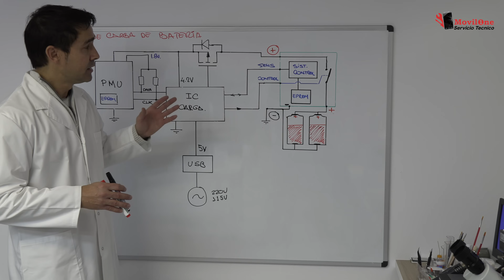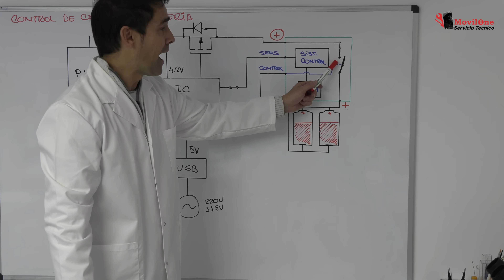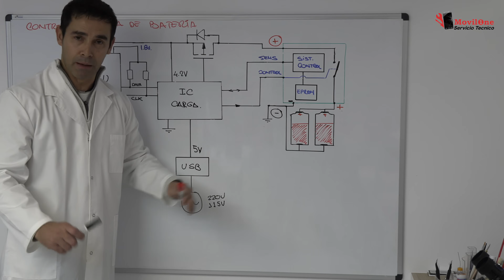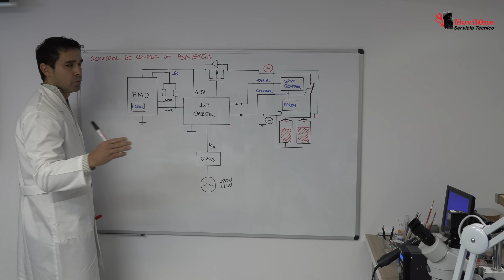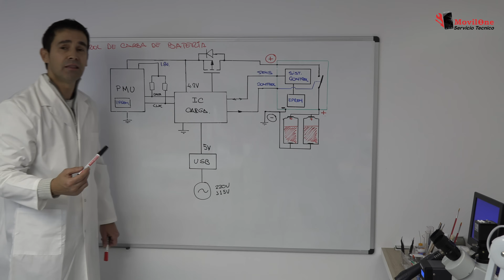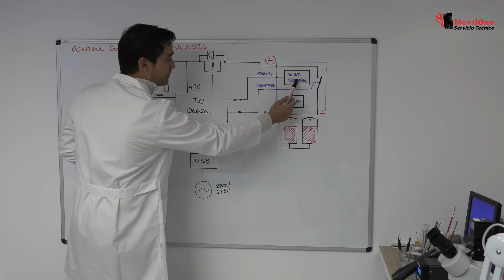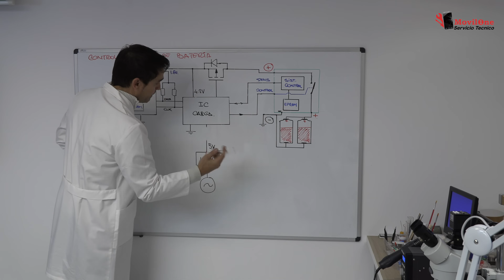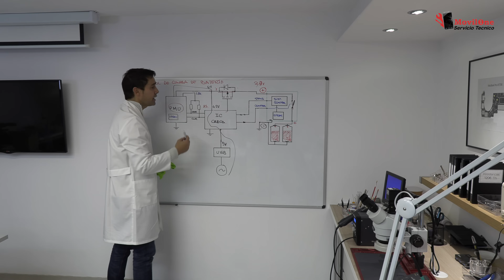BATERIA Entender a 100% todo el Proceso!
Explicación funcionamiento batería. En esta clase vamos a ver una diagrama en bloque y todo el proceso que lleva la carga de una batería. Antes de todo los quiero decir que es muy importante saber las partes importantes de una batería: un sistema de control (micro controlador), una memoria y un sistema de switcheo que tiene funciones de protección.

Este curso de reparación móviles online esta dedicado a toda la gente que se quiere meter en el mondo de la reparación de teléfonos que tenga, o no experiencia.